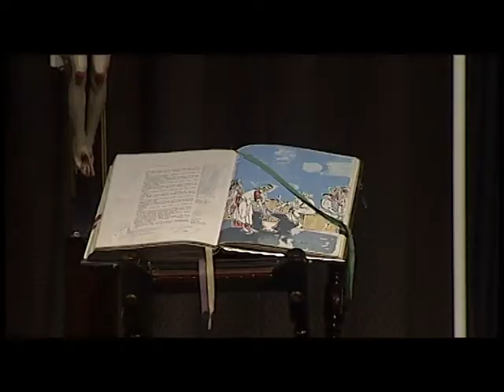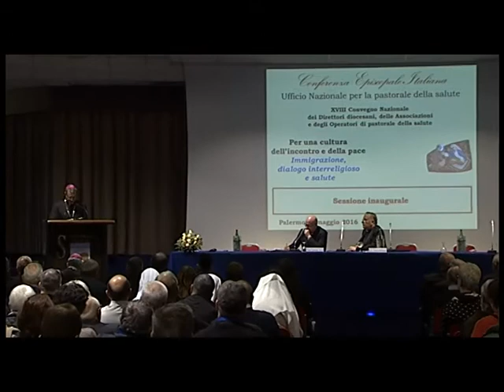Convegno Nazionale di pastorale della salute 2016 - Sintesi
XVIII Convegno Nazionale di pastorale della salute - Palermo, 2-4 maggio 2016